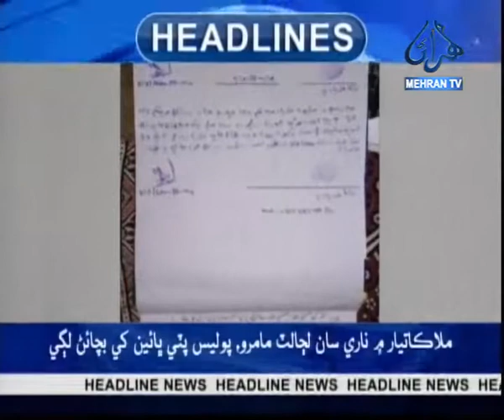Headline News at 09:00 PM 29-07-2021